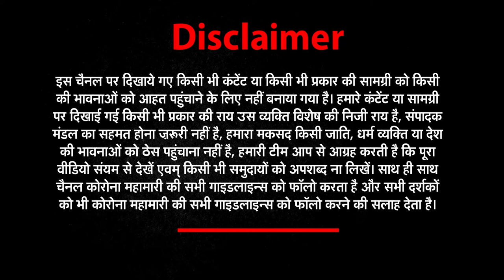ऐसे पकड़ा 13,500 करोड़ का भगौड़ा 'घोटालेबाज' जाने पूरा इतिहास | NEWs World India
Mehul Choksi reaching Dominica not voluntary, something fishy, says his lawyer
Mehul Choksi's lawyer, advocate Vijay Agarwal, believes that the fugitive businessman has to be sent back to Antigua only and there is no question of him being deported to India.
About This Video ►Mehul Choksi Will Be Brought Back To India Soon: Sources | Latest News |